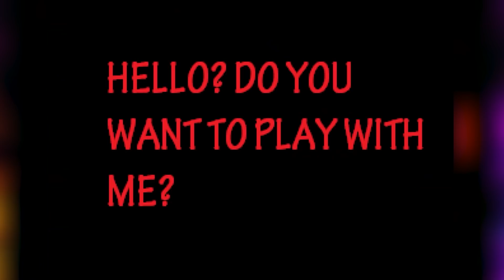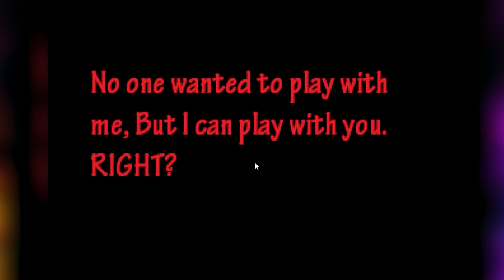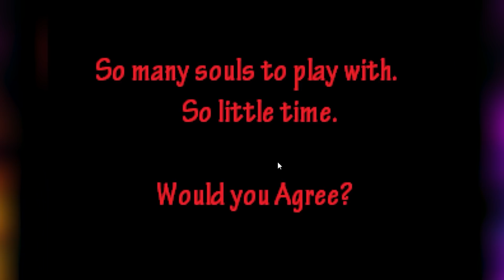Shadow Plays SHADOW.EXE! - THIS IS NOT SCARY!?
Shadow The Hedgehog Plays Shadow.EXE! A Sonic.EXE fan game about an evil Sonic The Hedgehog!

💥 Channel Description! 💥

💥 Social Media! 💥

💥 Friends...I guess? 💥

💥 Special Thanks! 💥

💥 Music Used! 💥

💥 Important Information! 💥